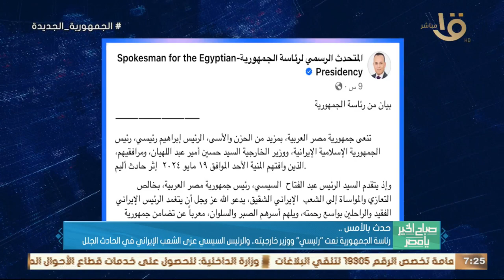رئاسة الجمهورية نعت "رئيسي" ووزير خارجيته.. والرئيس السيسي عزى الشعب الإيراني في الحادث الجلل